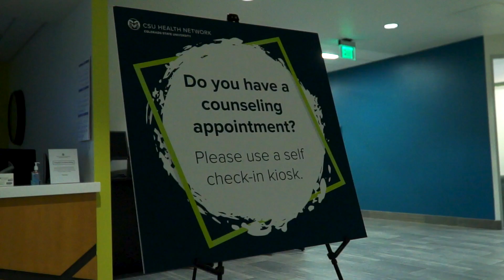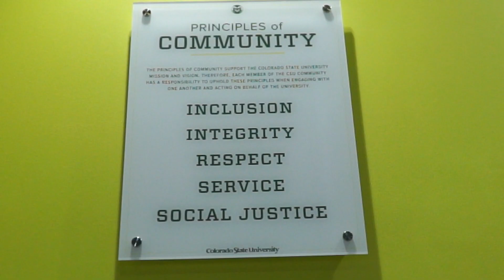CSU's Mental Health Resources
CTV reporter, Yzabelah Roberts highlights mental health resources on CSU's campus.